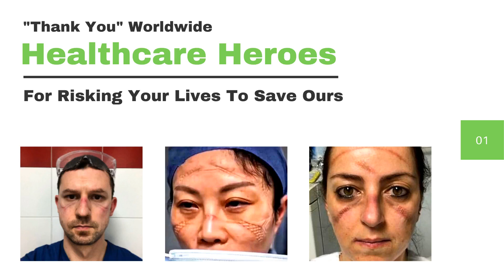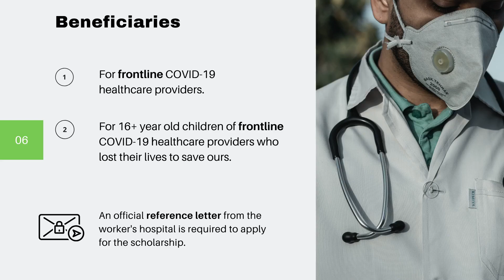CLLC's $1,000,000 CAD Scholarship - Healthcare Heroes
Aly Rajab, CLLC's CEO has always given back to our communities. The MBA in One Day seminars (Alyrajab.com) and supporting international regional crisis are examples of his commitment to his values.

Aly was inspired by the photos of front line healthcare workers risking their lives to save ours as a result of the COVID-19 pandemic.

Aly Rajab as a founder of CLLC.ca wanted to give back to provide $1,000,000 CAD in tuition scholarships for the healthcare workers or the children of those workers who may lost their lives because of treating the infected.